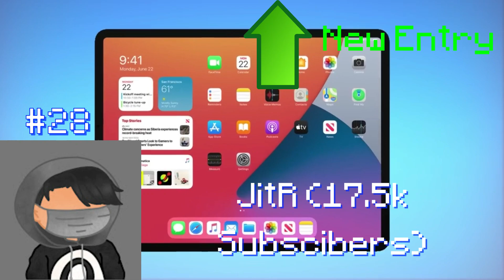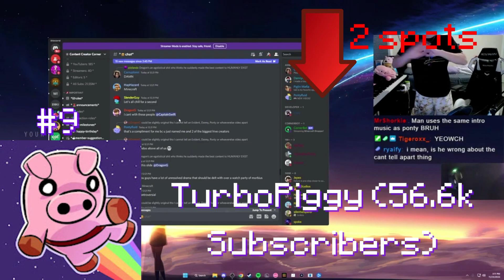Top 50 Most Subscribed Hive Youtubers (December 2022 Edition)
If you don't understand, The Hive is a featured server on MCPE with minigames like skywars, treasure wars, and deathrun, and has a ton of youtubers, big and small. I hope you enjoyed and have a great day :)

Thumbnail by: @dtgfx